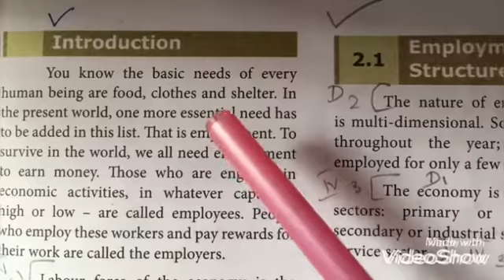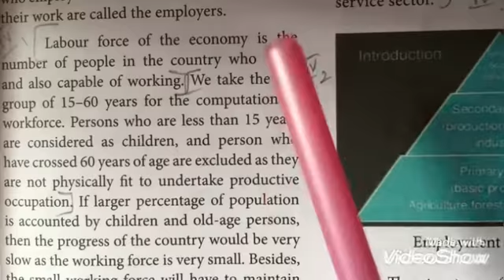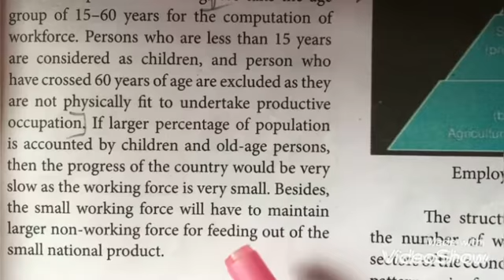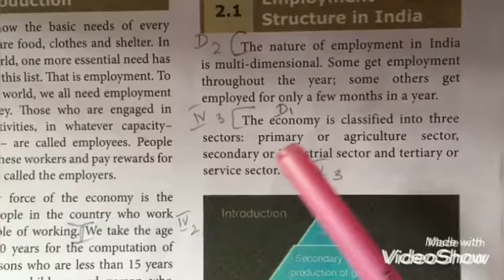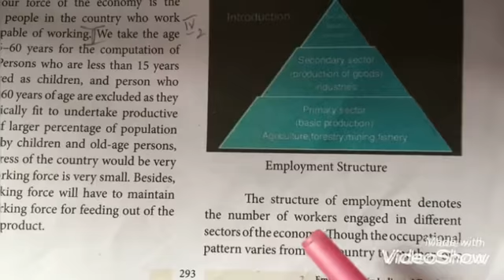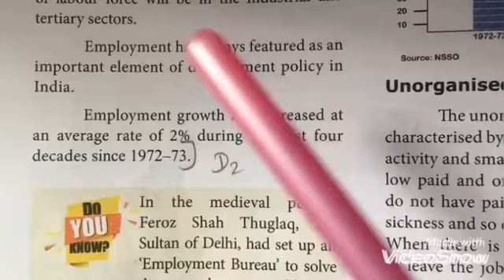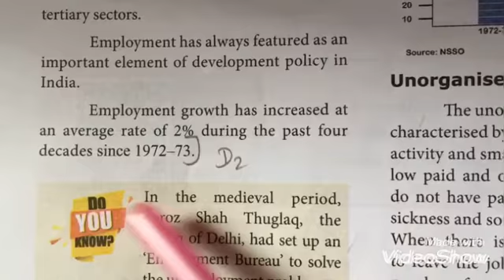9th Economics. Unit-2 Employment in India and Tamilnadu ( fully )